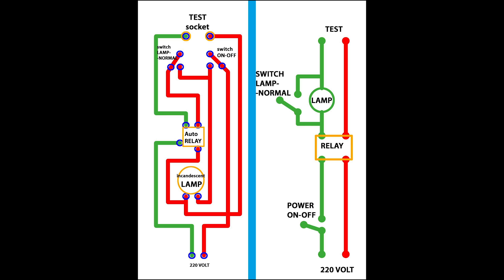Тестер безопасного включения радиоапаратуры